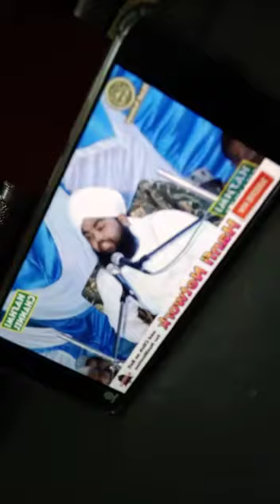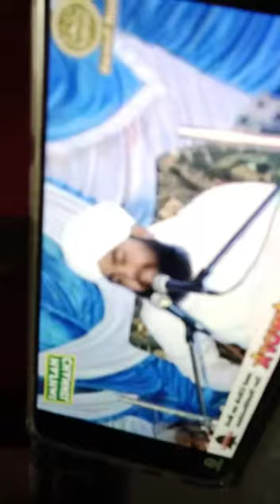Shabe barat 10 april 2020 ameenul qadri sb